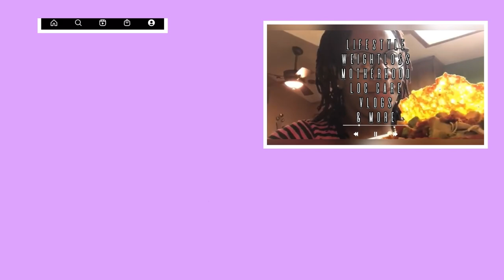COME WITH ME TO MY 2ND BRACES APPOINTMENT • Before & Now Pics •Adult Braces Journey • Ep.3 •Vlog2023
Be very proud 🤣 Ya girl finally made it to an appointment not only on time but EARLY !!! I will give you all an update on how this appointment went and what i was told for my next.

I also added another round of comparison photos! This time it will be much easier to tell the difference from the two since i have a new color now !

Lastly as always thank you all for taking time out of your day to watch my videos. It means so much to me!

SHOP FOR MY BRACES MUST HAVES !!!

Amazon Storefront

▫️Editing- VN Video Editor & PicsArt

🗣 D I S C L A I M E R S   -  F T C :

I am not an orthodontist,  nutritionist nor a cosmetologist. The information provided on my channel is based on my person experiences only.